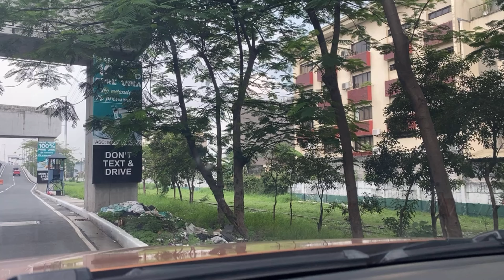SKYWAY STAGE 3, How long and How many lanes?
The Metro Manila Skyway Stage 3 Project (MMSS3) is an elevated expressway from Buendia, Makati City to the North Luzon Expressway in Balintawak, Quezon City with a length of about 24.84 kilometers.

Starting from BUENDIA TO SGT. RIVERA CORNER A. BONIFACIO (dito ang bilihan ng mga parts ng mga trucks, itong kahabaan ng A. bonifacio)  2x3 ang lanes dito. Pag sinabing 2x3 ay 3 lanes ang magkabilang bounds. So, pwedeng magsabay ang tatlong sasakyan sa southbound lanes at ganun din sa northbound lanes, 3 cars in three lanes.

 Pero pagdating sa from Sgt. Rivera corner A. Bonifacio to NLEX Balintawak, Quezon City 2x2 lanes na, ibig sabihin dalawang sasakayn lang sa isang bound, ganun din sa kabila

So, anu ang kagandahan nitong ELEVATED  ROADWAY na ito?

First, it reduced travel time from Buendia to Balintawak from 2 hours to just 20 to 28 minutes, kase sa ngayon 40-60 kph lang ang takbo.

Second, it will decongest traffic in Metro Manila especially (EDSA), (CP Garcia) and most of  Metro Manila.